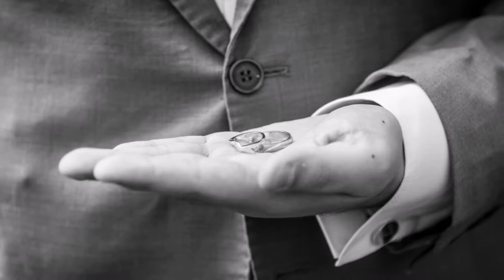Lauren & Sean Wedding Photography Slideshow at Oakwell Hall Birstall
Black and white wedding photography slideshow from Oakwell Hall Birstall. Bride and groom wedding photography Yorkshire by Amore Photography Wakefield. Sunny day wedding photography Oakwell Hall